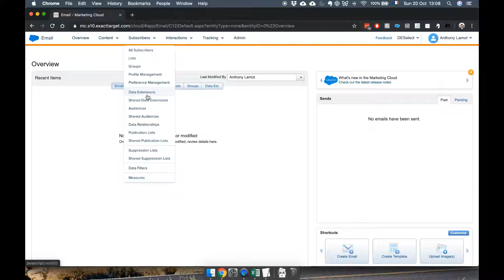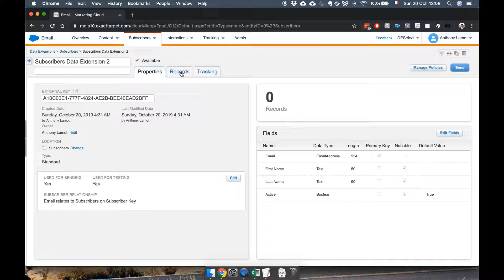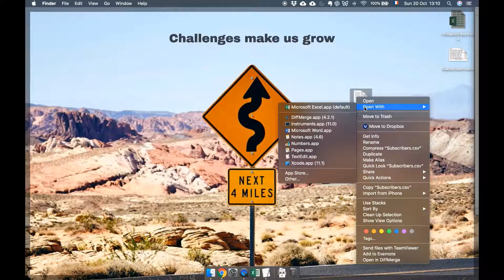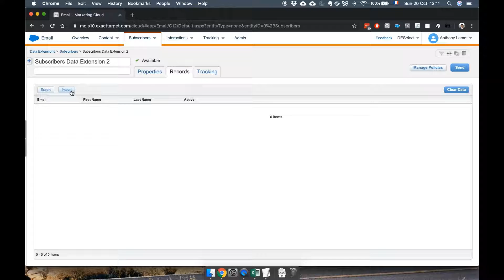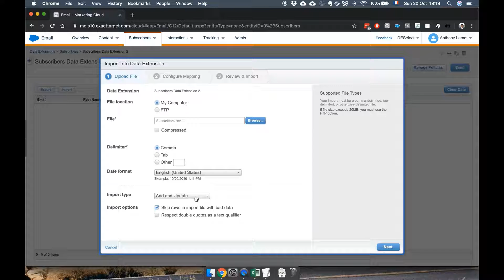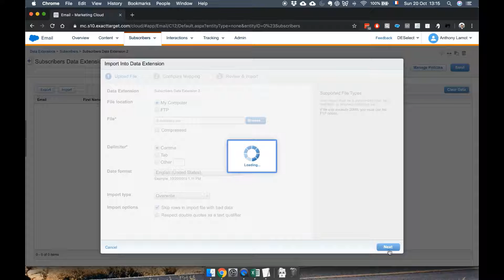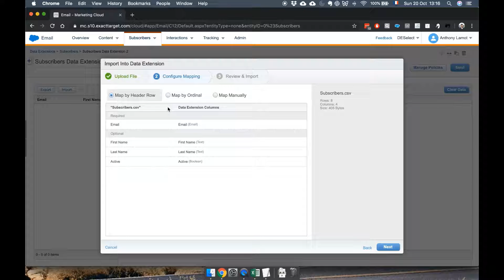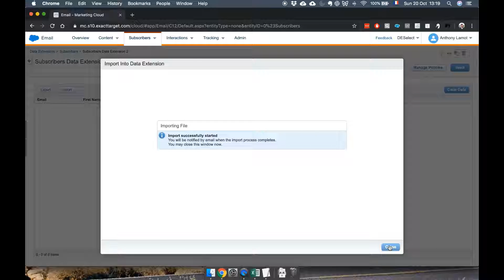How to import a CSV file into a Data Extension (SFMC Data Tutorial #05)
In these how-to tutorials on managing data in Salesforce Marketing Cloud (SFMC), we would like to show you different techniques in SFMC that will make your life easier. We continue our series with the tutorial: How to import a CSV file into a Data Extension.

Get our new eBook 'Your Data and Salesforce Marketing Cloud' for free